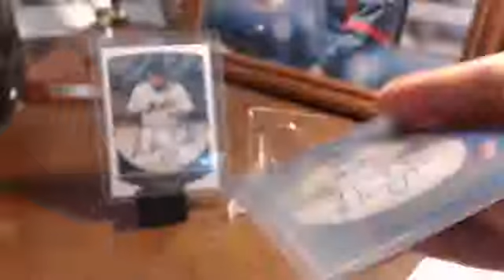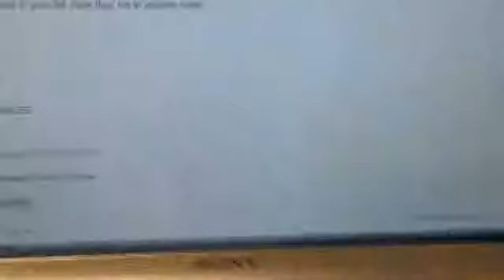Dominic Smith BC lot